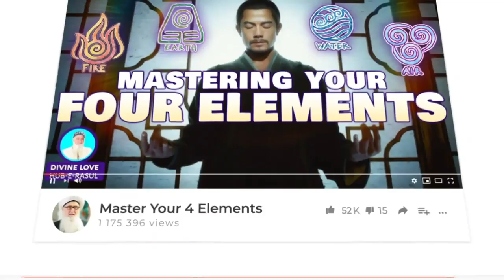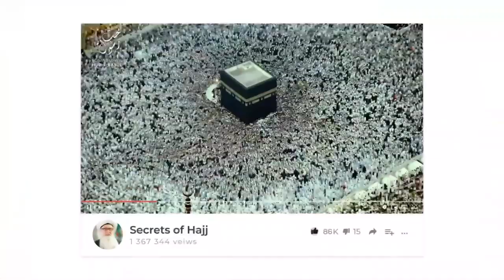Dog Behavior Sufi Meditation Center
Dog Behavior